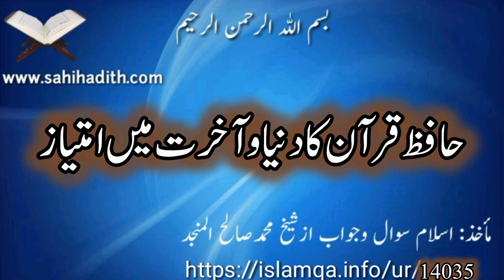حافظ قرآن کا دنیا و آخرت میں امتیاز/14035